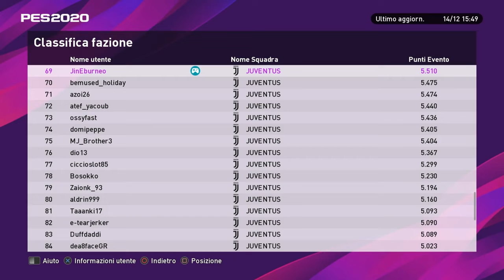Serie A : Fiorentina vs Inter pronostico??? - eFootball Pes2020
Avevo fatto il pronostico ma l'AI del gioco ha deciso per quella partita strana, ( spiegazione nel video) quindi vi lascio ad azioni goal in Matchday di ieri con la Juventus e ad alcune riflessioni sul gioco.